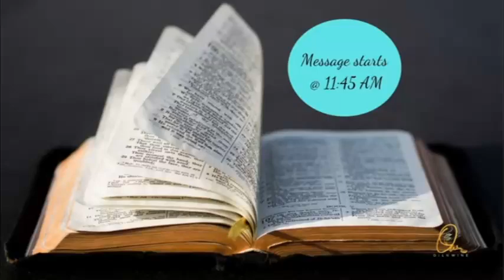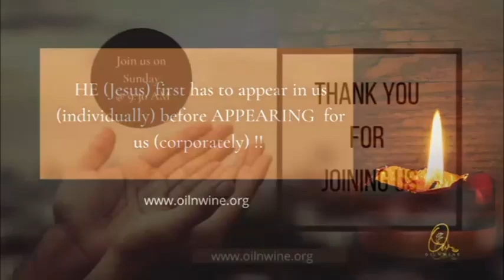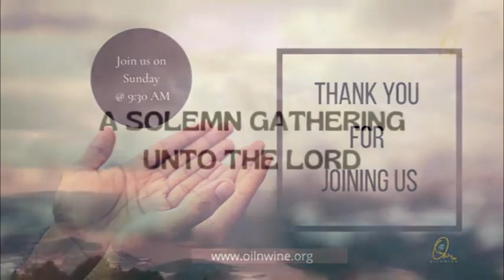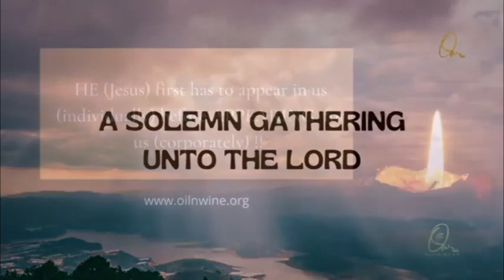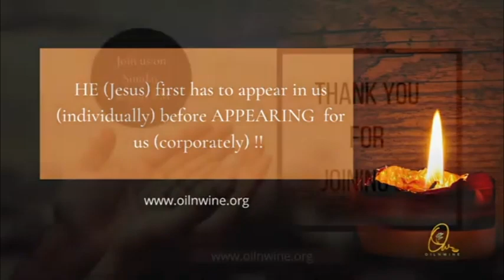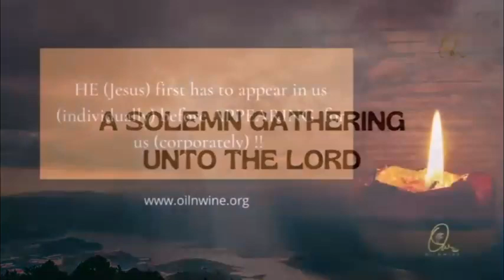(Tamil) SOLEMN GATHERING UNTO THE LORD - 19 JUNE 2022